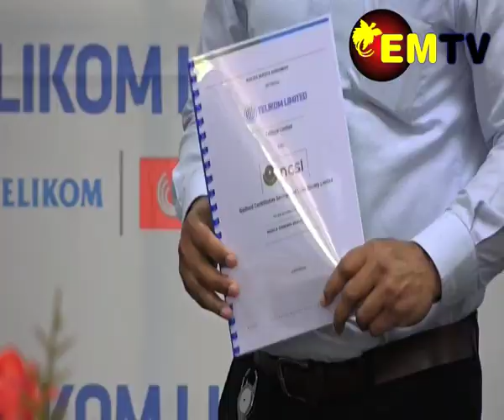NCSL SWITCHES TO TELIKOM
Nasfund Contributors Savings and Loans Ltd has made a strategic commercial decision to partner with Telikom Ltd in providing mobile banking services.
In a media conference held yesterday at Telikom Rumana both the NCSL CEO Vari Lahui and Telikom Ltd CEO Amos Tepi assured stakeholders that the transition process will be smooth.